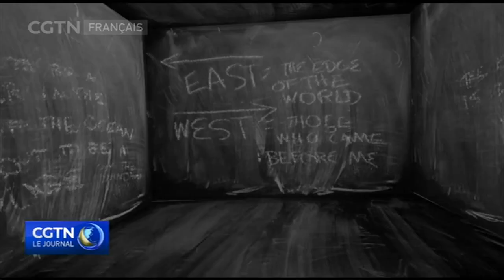Festival international du film de Beijing : la réalité virtuelle a un véritable succès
Ceux qui ont assisté dimanche au festival ont pu sentir le frisson de la réalité virtuelle.18 films de 10 pays sont projetés dans la section de la réalité virtuelle. Ils ont été sélectionnés parmi une liste d'œuvres primées ou officiellement présélectionnées lors des festivals de Venise, Sundance ou South-by-Southwest.